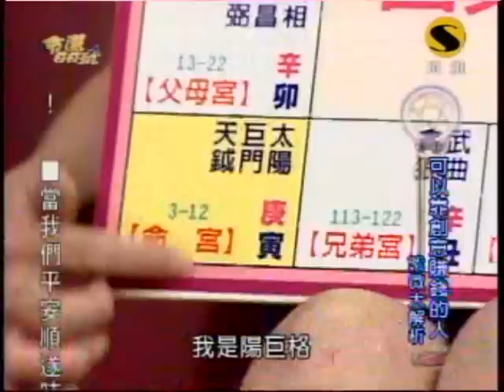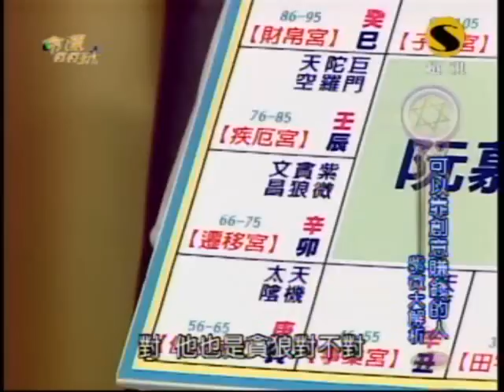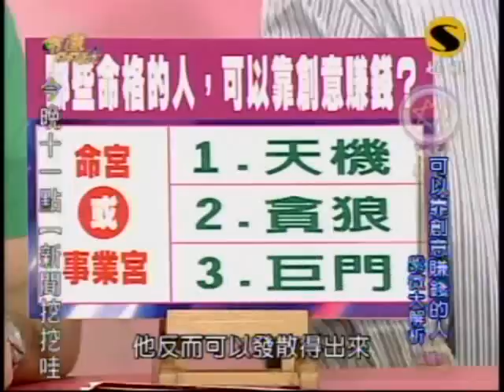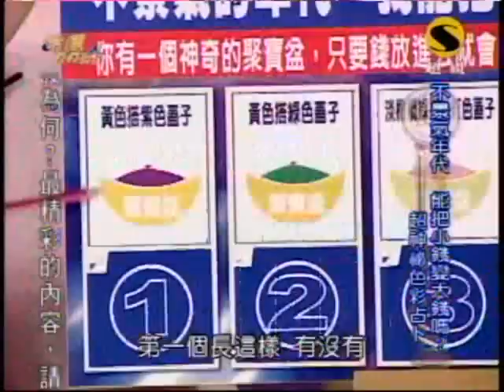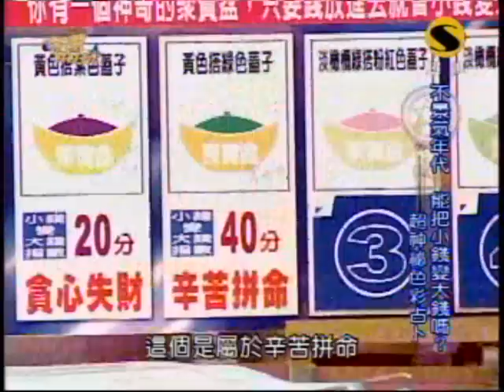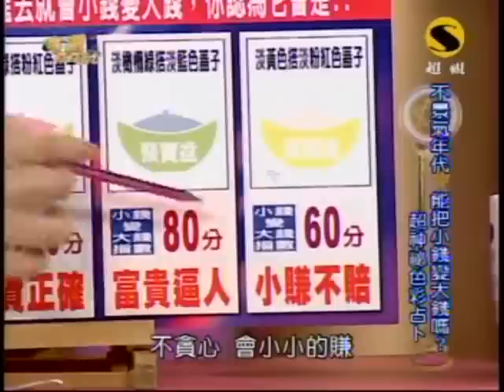命運好好玩：不景氣的養錢術(7/7) 20090526